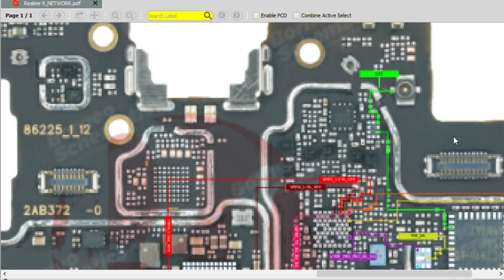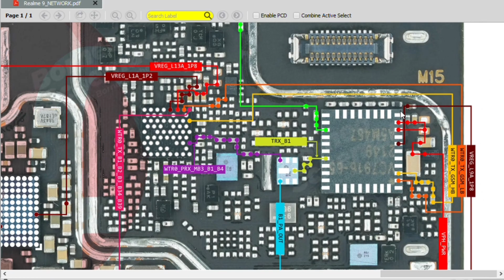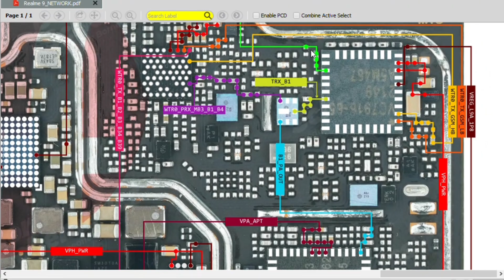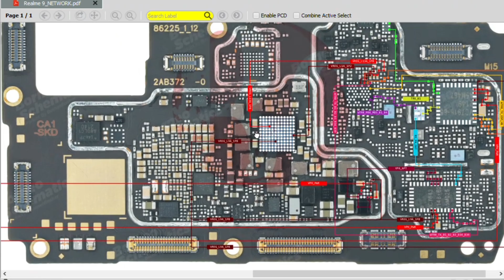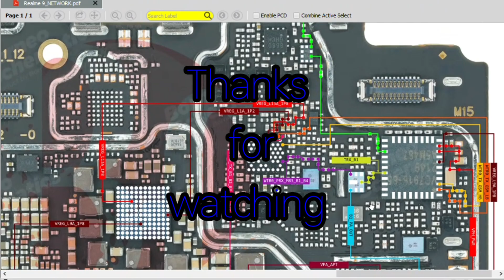Realme 9 network solution/ Borneo schematic and hardware solution